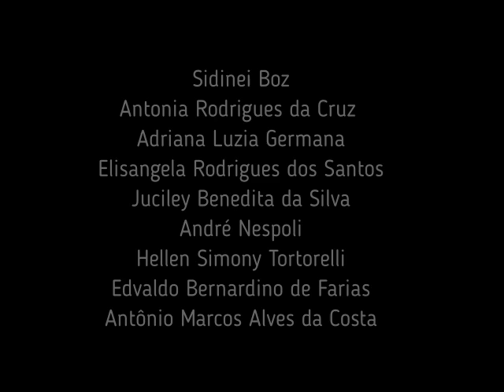Cefapro de Tangará Serra/MT participa dos esclarecimentos e conscientização sobre o Coronavírus.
Esse vídeo foi produzido pelo Centro de Formação e atualização para Servidores da Educação Básica de Mato Grosso - Cefapro - Tangará da Serra/MT, com a intenção de esclarecer  e conscientizar  as pessoas quanto a necessidade de tomar os devidos cuidados com relação a higiene pessoal e o isolamento social de todos as pessoas indistintamente, principalmente conscientizando estudantes, professores e servidores da educação.